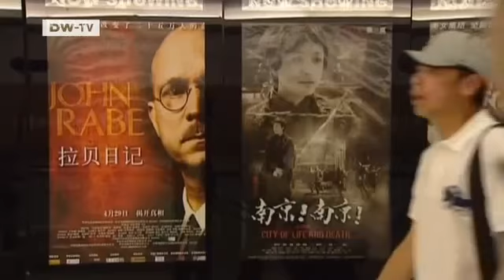Arts.21 | The Nanjing Massacre and the Good German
A Chinese and a German film about the Nanjing Massacre have opened in Beijing -- City of Life and Death by Lu Chuan and John Rabe by Florian Gallenberger. Both address the role played by the German Nazi businessman John Rabe in saving thousands of Chinese from the onslaught of the Japanese army. ARTS.21 went to the opening of each film in Beijing.